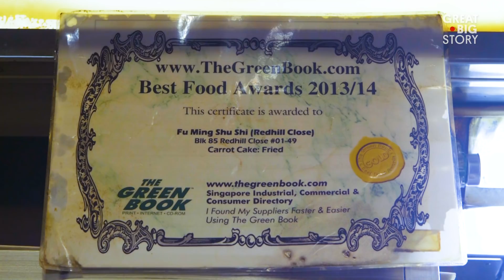The Master of Singapore’s Carrot-less Carrot Cake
To a lot of people, carrot cake means a sweet delicious treat made with … carrots of course. But in Singapore, carrot cake contains no carrot at all. Say what? Instead, it’s a savory, crispy snack made mainly of white radish, and no one makes it better than Caiyou Wu. Care for a taste?